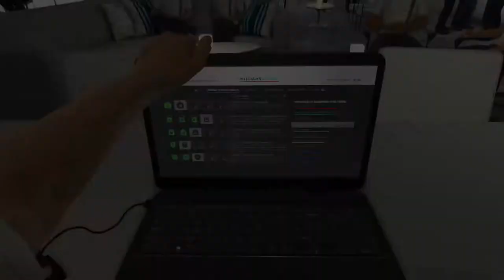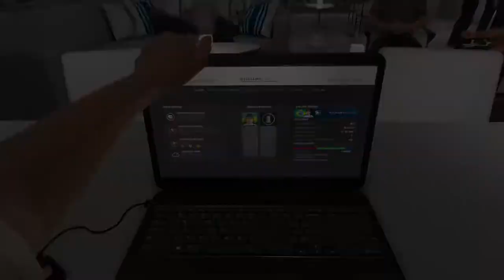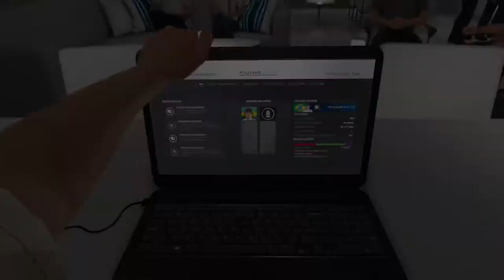F1™ 2016 - Grande Prêmio Do Brasil Treinos Livres On Xbox One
Treinos livres para o Grande Prêmio do Brasil realizado no Autódromo de Interlagos em São Paulo.